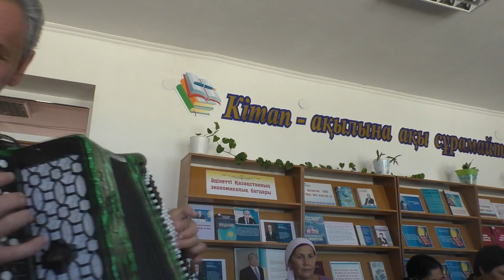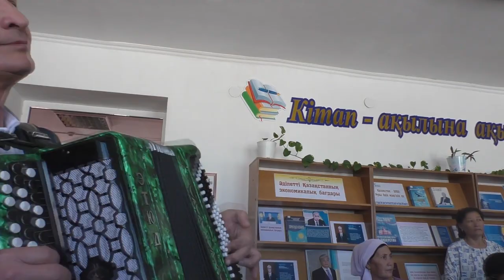Кітапханадағы кездесу-3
Ауыл энциклопедиясының авторымен кездесу. Үшінші бөлім.